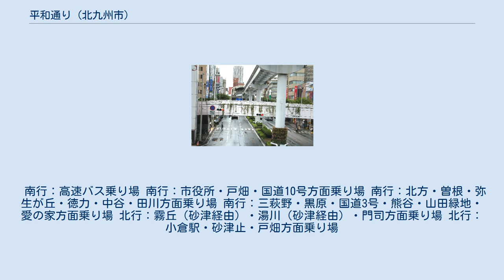平和通り (北九州市)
平和通り 平和通り（へいわどおり）は、北九州市都心部を南北に走る道路で、小倉駅小倉城口（南口）と国道10号を繋いでいる道路の一部を指す名称である。
 平和通りは福岡県北九州市小倉北区の小倉駅小倉城口（南口）から、勝山通りおよび小文字通りとの交差点を経て、みかげ通りとの合流交差点に至る。
なお、小倉駅小倉城口（南口）から勝山通りとの交差点（小倉駅前交差点）までの区間は福岡県道36号小倉停車場線である。
 上空には北九州モノレール小倉線が通っており、平和通駅および旦過駅が存在する。
 平和通駅南側にはかつて歩道橋（平和歩道橋）があったが、老朽化とバリアフリー対応のため2011年に撤去された。
 モノレール平和通駅の直下には、西鉄バスの同名停留所が並んでいる。
ここを拠点にバスが5方向に振り分けられるため、小倉都心部でも重要な停留所のひとつである。
 南行：高速バス乗り場 南行：市役所・戸畑・国道10号方面乗り場 南行：北方・曽根・弥生が丘・徳力・中谷・田川方面乗り場 南行：三萩野・黒原・国道3号・熊谷・山田緑地・愛の家方面乗り場 北行：霧丘（砂津経由）・湯川（砂津経由）・門司方面乗り場 北行：小倉駅・砂津止・戸畑方面乗り場